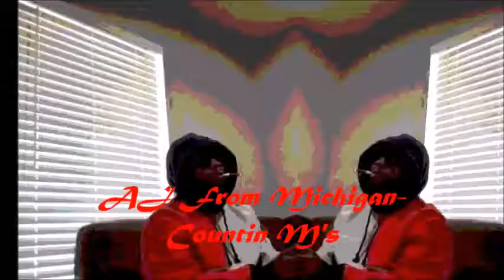Aj Countin M's